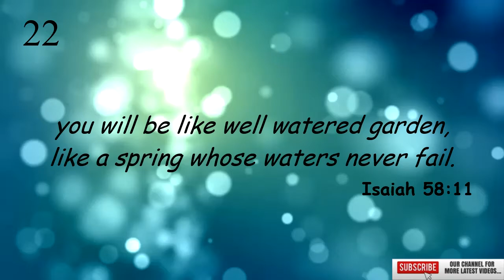Today's Bible Verse | Bible Verse For The Day | 22th August 2021